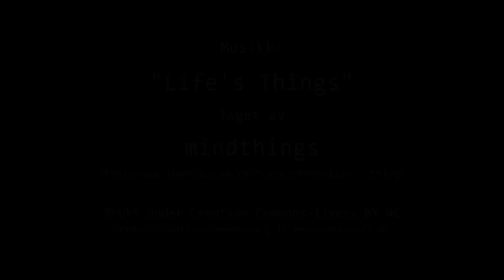Timelapse Cam 1 - 14. september 2022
Været i Moss onsdag 14. september 2022.